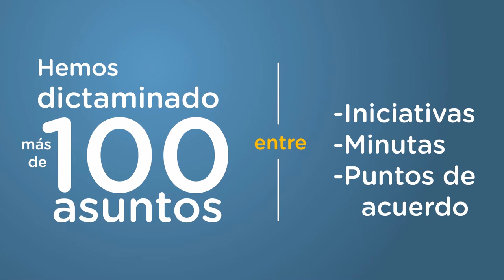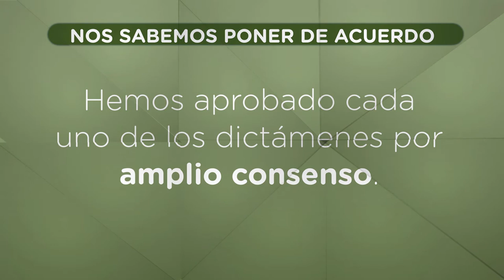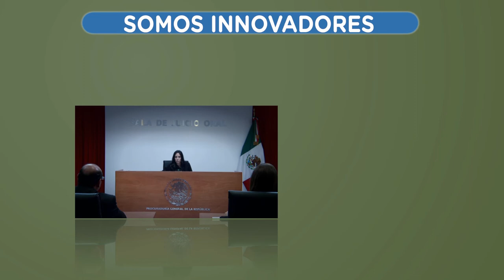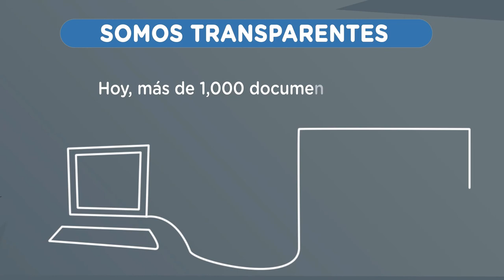Informe Comisión de Justicia Senado de la República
Primer Informe de la Mesa Directiva de la Comisión de Justicia del Senado de la República en la LXII Legislatura.
Senador Roberto Gil Zuarth- Presidente
Senadora Arely Gómez González- Secretaria
Senador Manuel Camacho Solís- Secretario